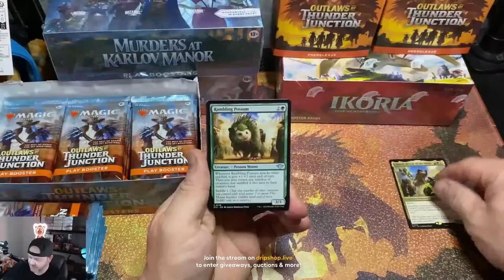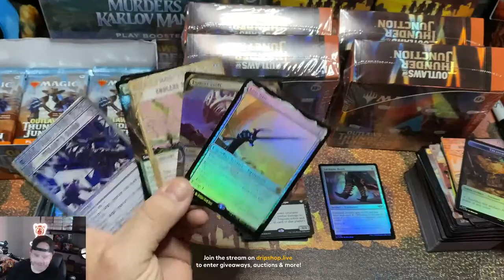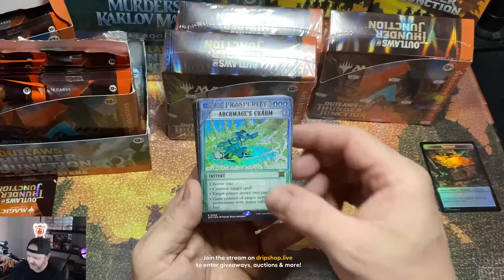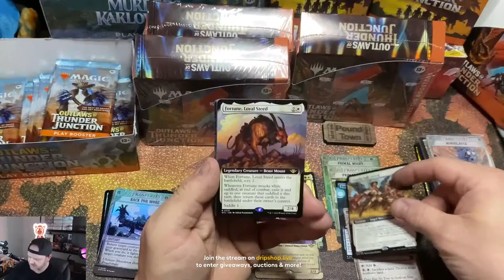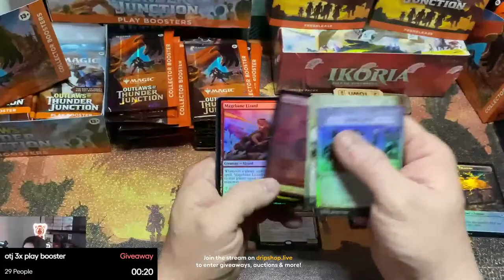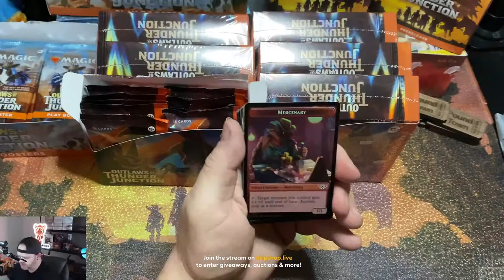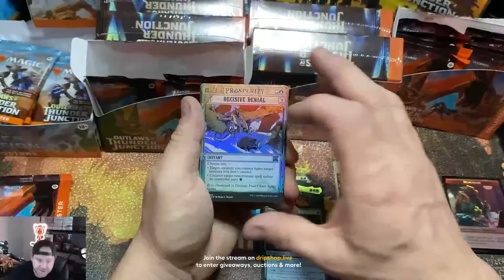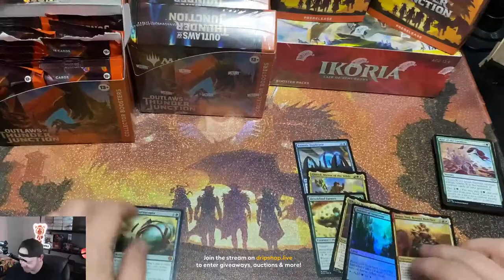CRACKING PACKS MTG Live Stream